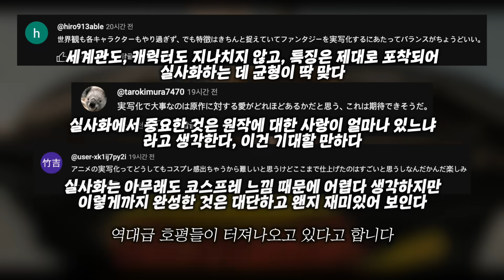원피스 작가 “오다쌤” 직접 등판!!? 넷플릭스 《원피스 실사화》 메인 예고편 총정리!!